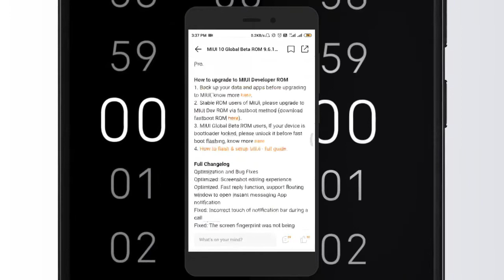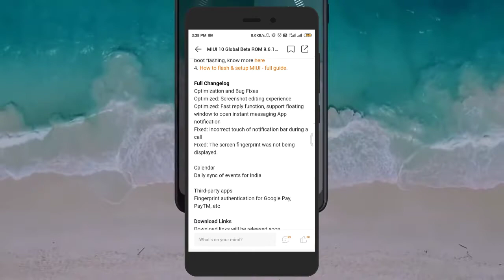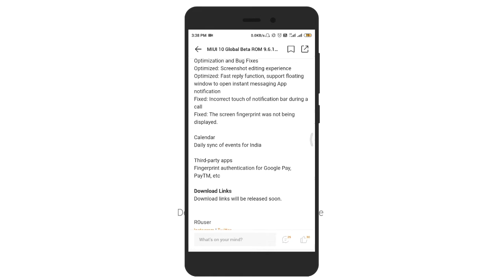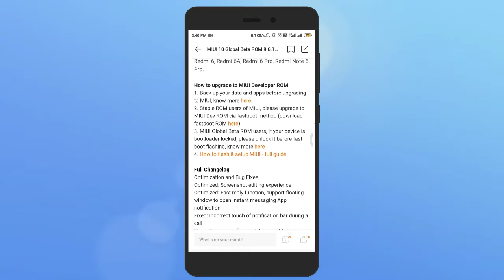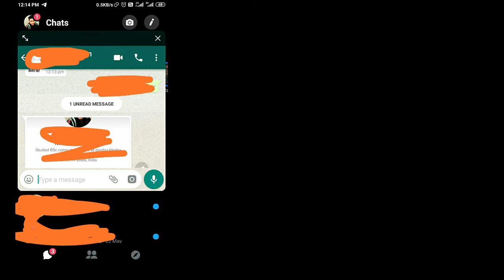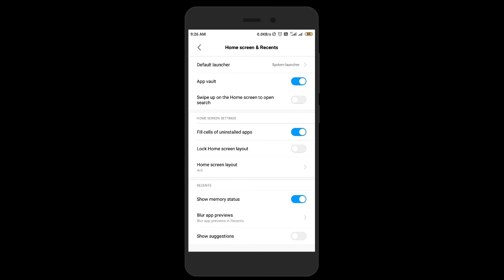MIUI 10 9.6.13 Global Beta Update Rolling Out With new features and other Update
(SUMIT RAWAT)